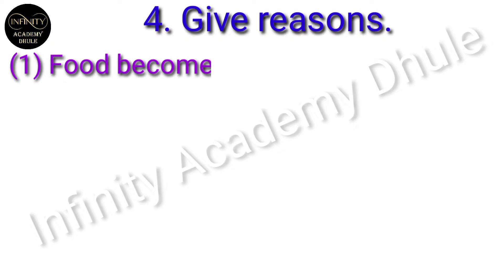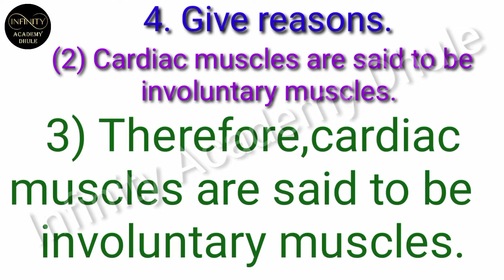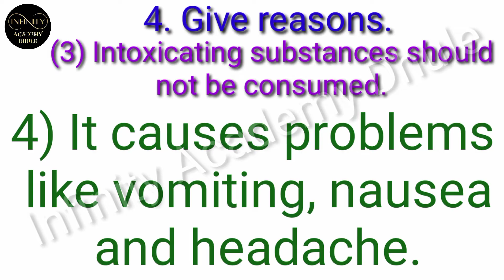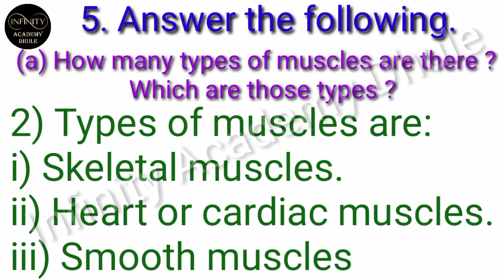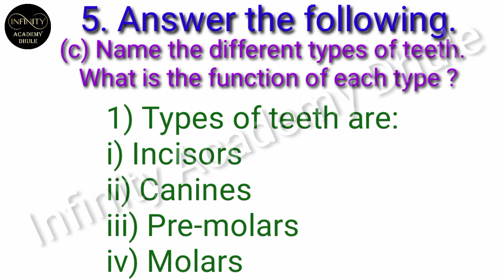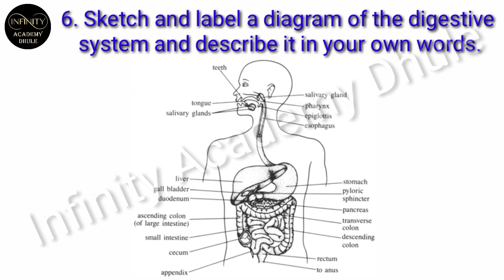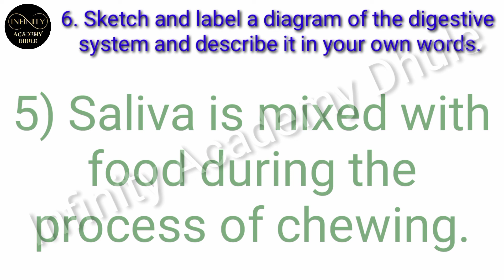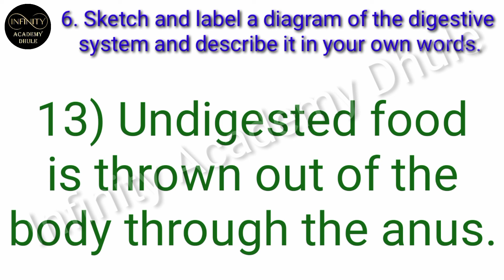12. The Muscular System and Digestive System in Human Beings Exercise Part 2 Qun 4,5 & 6 7th Science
12. The Muscular System and Digestive System in Human Beings Part 2 Question 4,5 and 6 7th Science Exercise

00:00 Intro

01:45 4. Give reasons.

 (1) Food becomes acidic in the stomach.
 (2) Cardiac muscles are said to be
involuntary muscles.
 (3) Intoxicating substances should not be
consumed.
 (4) Your muscles should be strong and
efficient.

07:19 5. Answer the following.

 (a) How many types of muscles are there ?
Which are those types ?
 (b) What causes the problem of acidity ?
What is its effect on the body ?
What is the function of each type ?

11:38 6. Sketch and label a diagram of the
digestive system and describe it in your
own words.

1. Fill in the blanks with the right word
from the brackets.
 (a) The process of digestion starts from
the . (stomach / mouth)
(b) Eyelids have muscles
(voluntary / involuntary) .
muscular system. (Production of blood
cells / Performing movements)
(d) Muscles of the heart are
(ordinary muscles / cardiac muscles)
 (e) Pushing forward the food that has been
chewed is the function of the .
(stomach / oesophagus).
2. Find a match for me.
 Group ‘A’ Group ‘B’
 (1) Cardiac (a) always function
 muscles in pairs.
 (2) Are brought (b) we never feel
 about by muscles tired.
 painful
 contraction
 of muscles.
 (4) Cramps (d) chewing
 movements of
 jaws.
 (5) Skeletal (e) enzyme of the
 muscles gastric juice.
3. Who is telling a lie ?
 Organ Statement
 1. Tongue My taste-buds can tell
 only a sweet taste.
 2. Liver I am the largest gland in
 the body.
3. Large intestine I am 7.5 meter long.
 4. Appendix Digestion is impossible
 without me.
 5. Lung I play an important role
 in excretion.